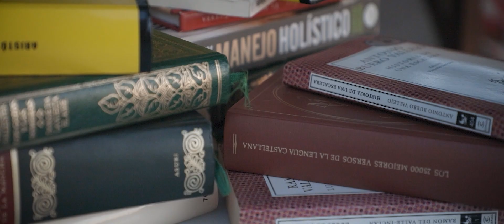"La ILUSIÓN de madurar CONTIGO" - SPOT Campaña de Abonados 2022/2023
La nacencia de un sentimiento, el sentimiento por el C.F. Villanovense, madurar, pasarlo de generación a generación, cuidarlo y amarlo con un buen abono.

Acho, abónate.